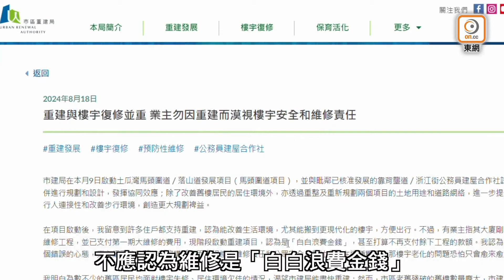【on.cc東網】尖沙咀棚架不敵颱風吹襲 搖搖欲墜| 「東呼」：九龍城冧石屎危機四伏 實測重災區隨時攞命！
【尖沙咀棚架不敵颱風吹襲　搖搖欲墜】

【「東呼」：九龍城冧石屎危機四伏　實測重災區隨時攞命！】